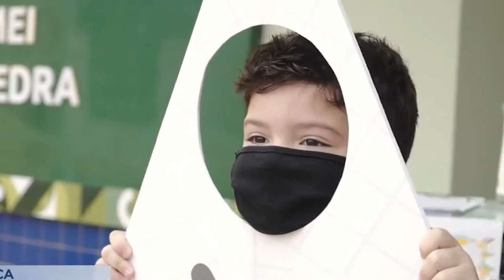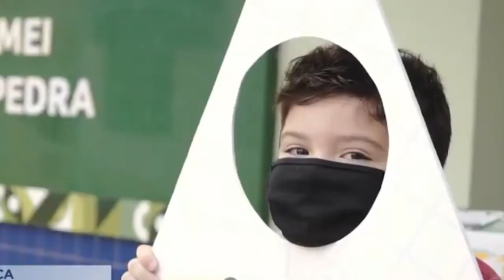CRIANÇAS DEVERIAM UTILIZAR MASCARAS? 16.05.22